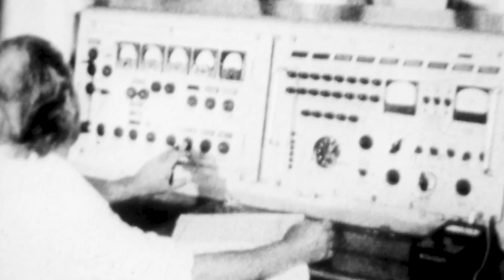Why These Trains Don't Touch the Ground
They don’t have wheels. They don’t ride on rails. And yet, they’re some of the fastest trains on Earth.

In this video, we explore the fascinating world of maglev trains — high-speed trains that float using magnetic levitation. You'll learn how they work, why they don't touch the tracks, and what makes them a revolutionary step in transportation technology.

From Japan to China and beyond, discover how these futuristic trains are changing the way we think about travel.